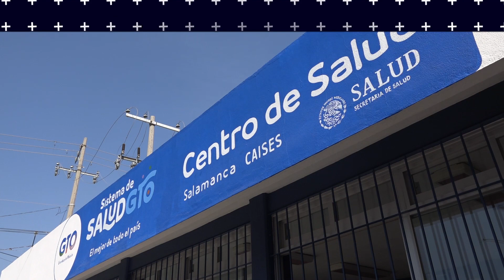Se reduce tasa de fecundidad en menores de 19 años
ESP REDUCCION EMBARAZO